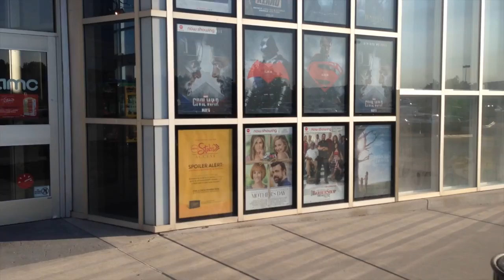Movie With My Sister!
Day 66/Thursday/May 5th, 2016